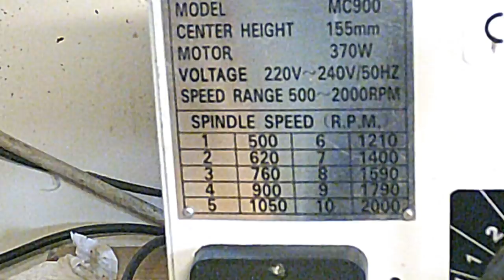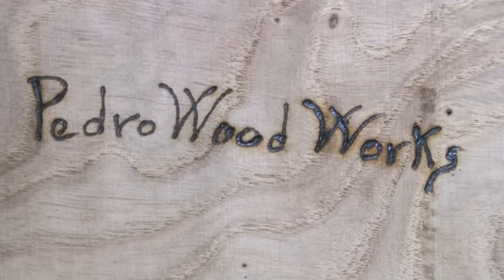Tornio per legno. I consigli di un autodidatta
Nel ultimo periodo, molte persone mi hanno chiesto consigli su che tipo di tornio acquistare, che tipo di sgorbie, dove acquistarli eccetera.

Quindi ho deciso di fare questo video, sperando che sia utile per tutti e cercando di fare chiarezza ai tuoi dubbi più grossi.

Guardalo fino alla fine, commenta e dimmi se ho tralasciato cose importanti oppure se ho avuto qualche dimenticanza fondamentale.

Buona visione.

 PedroWoodWorks

💥Novità Il mio canale Telegram è finalmente disponibile!💥
Periodicamente pubblicherò le migliori offerte che trovo su Amazon per il FAIDATE e NON SOLO!

Se ti va di offrirmi un caffè o vuoi supportare il canale

Se vuoi farmi un regalo ma. non sai cosa..:Amazon

Link utili:

Mandrino fervi: